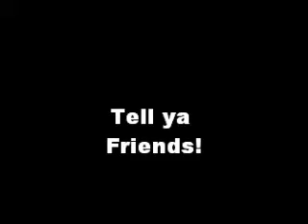DJ Nate K - Let the Bass Kick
My Latest Scandal...hope you enjoy the mashup...numark mixtrack coming after spring break...wish it was sooner=(